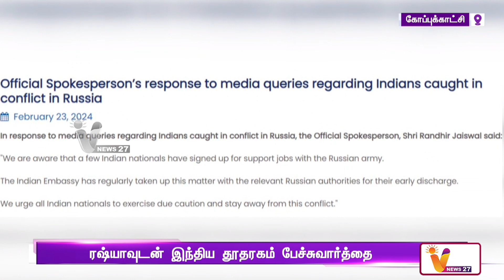ரஷ்ய ராணுவத்தில் சேர்க்கப்பட்ட இந்தியர்கள் | Russian army | india